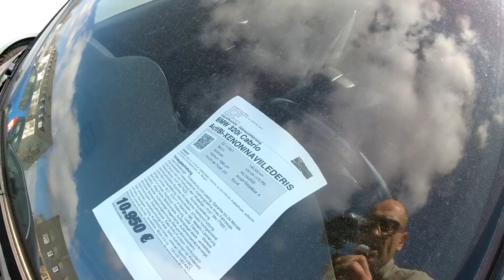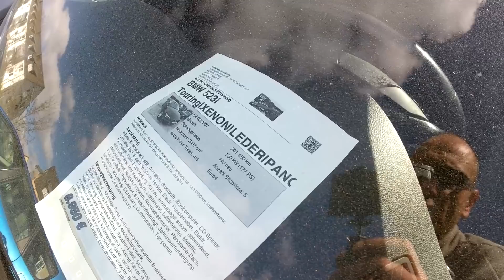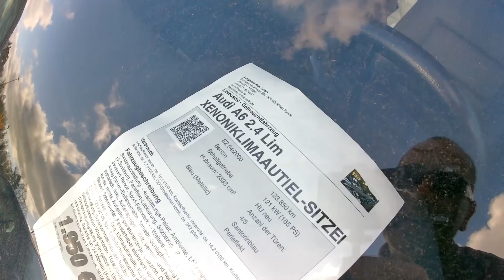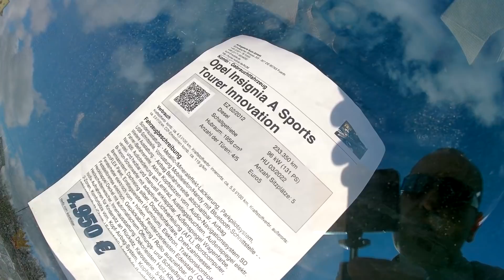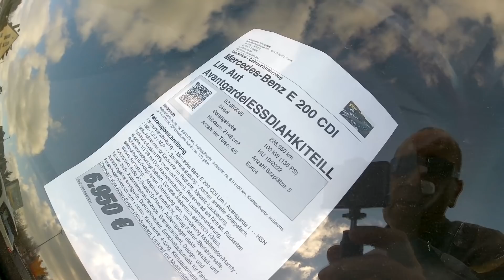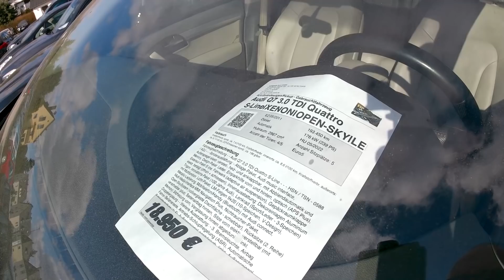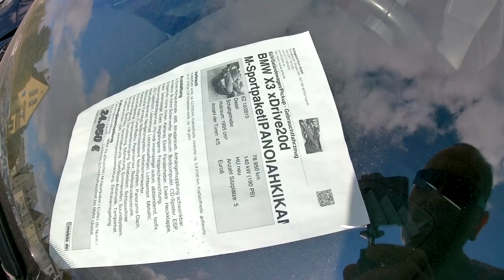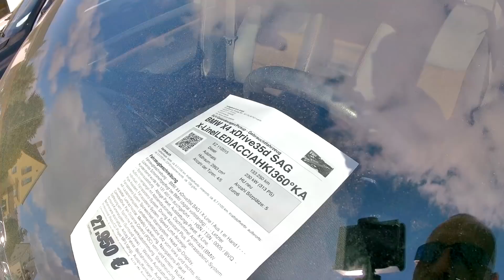Auta Niemcy. Sporo Bmw. Nowy plac. Ceny, roczniki, przebiegi.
Autohandel Kum Furth. Lajkuj, komentuj, zobacz inne nagrania. Pozdro